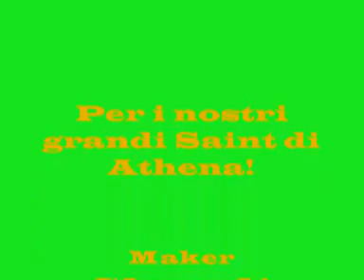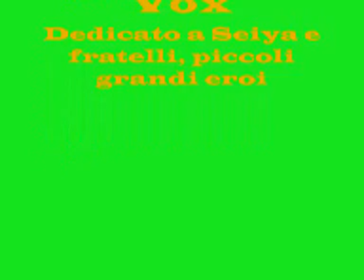Sunday Bloody Sunday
This AMV is based on Saint Seiya Tenkai Hen. The images are not mine, and I've used only for fun. Saints Seiya is a trademark of Masami Kurumada and Shusheia. "Sunday Bloody Sunday" is a trademark of U2.

Lyric:
I can't believe the news today
Oh, I can't close my eyes and make it go away
How long, how long must we sing this song?
Tonight, we can be as one tonight

Broken bottles under children's feet
And bodies strewn across the dead end street
But I won't heed the battle call
It puts my back up
Puts my back up against the wall

And the battle's just begun
There's many lost, but tell me who has won
The trench is dug within our hearts
And mothers, children, brothers, sisters torn apart

And it's true we are immune
When fact is fiction and TV reality
And today the millions cry
We eat and drink while tomorrow they die, yeah

I wipe the tears from your eyes
I wipe your tears away
(Tonight, tonight)
(Tonight, tonight)
(Tonight, tonight)
I wipe your bloodshot eyes
(Tonight, tonight)

(The real battle just begun)
(To claim the victory Jesus won on...)